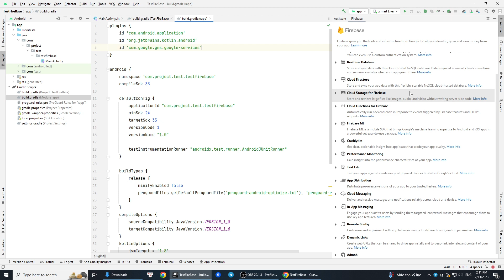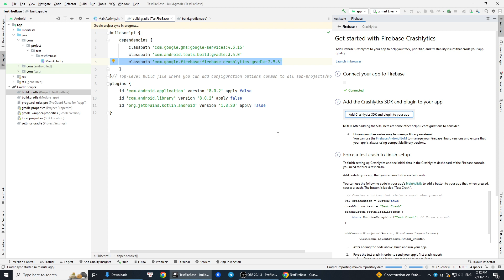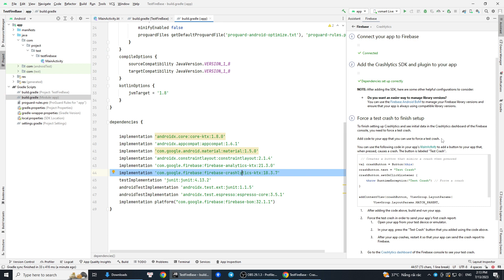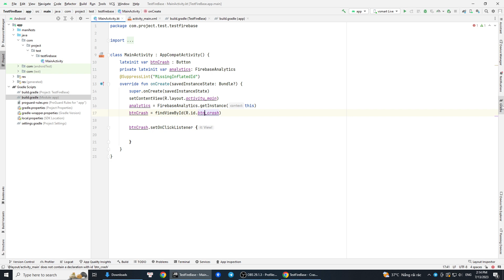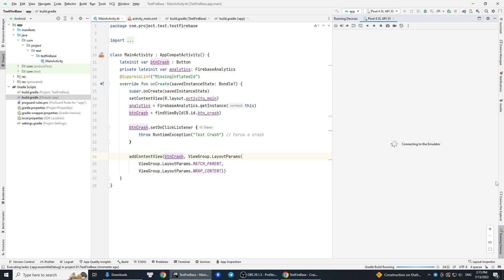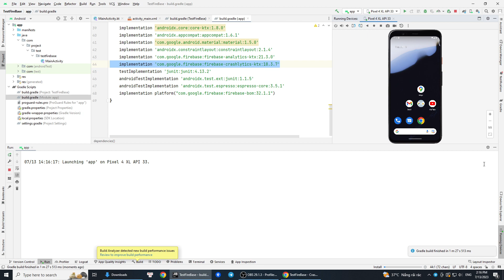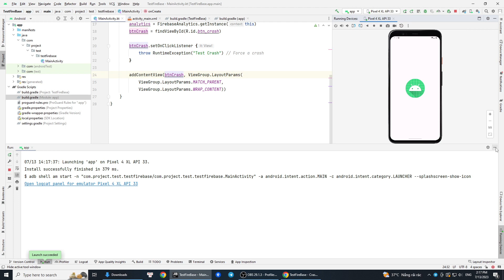Android Firebase : Sử dụng Firebase Crashlytics